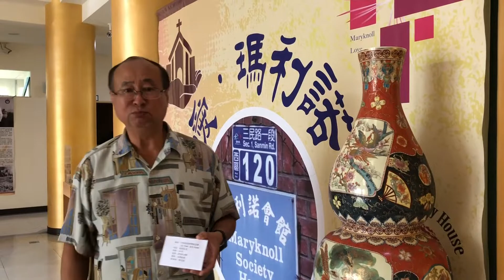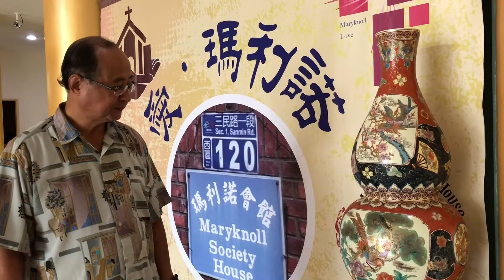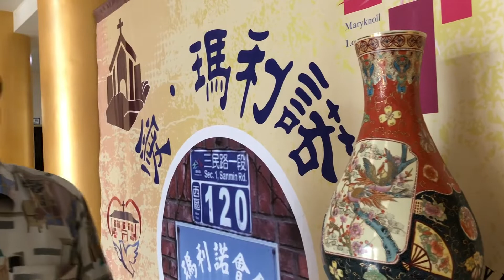「愛．瑪利諾」感恩餐會拍賣品「日本金箔彩繪葫蘆瓶」說明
感謝林俊慶先生慷慨捐出珍藏36年的日本金箔彩繪葫蘆瓶（別名：鳳凰長生），作為「愛．瑪利諾」感恩餐會拍賣品，經由他親自解說，更讓人深深感受到這件珍藏品與瑪利諾會會士們傳愛精神間的深刻意涵。